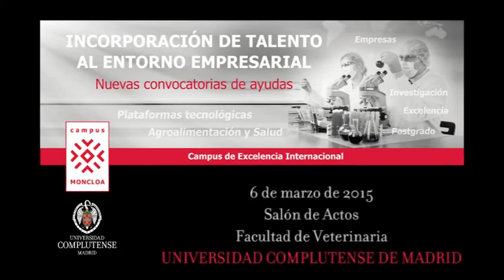Jornada 'Incorporación de talento al entorno empresarial'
Resumen de la inauguración de la Jornada 'Incorporación de talento al entorno empresarial: nuevas convocatorias de ayudas', celebrada el 06 de marzo de 2015 en el Salón de Actos de la Facultad de Veterinaria de la Universidad Complutense de Madrid.